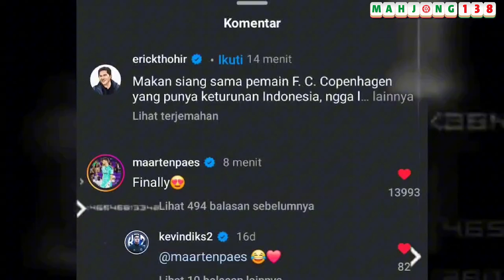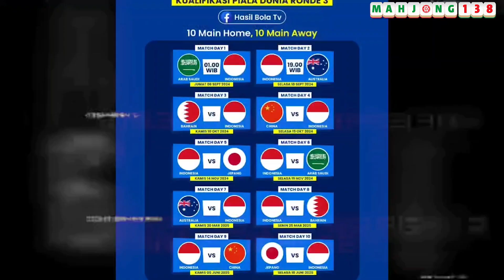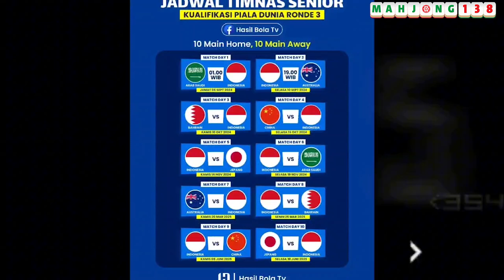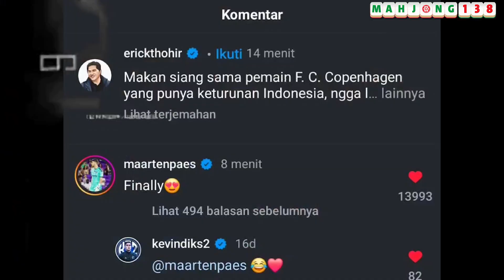KERAS‼️ ERICK MINTA TIMNAS INDONESIA 3 POIN VS CHINA 🔥 DEBUT KEVIN DIKS